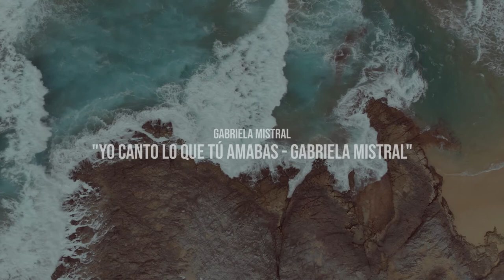Gabriela Mistral - "Yo canto lo que tú amabas" // Ciclo Poesía - Capitulo 1 "Jeniffer.Patricia"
Raza Mundial Presenta Ciclo Poesía - Capitulo 1 Junto a Jennifer.Patricia Recitando "Yo canto lo que tú amabas" De Gabriela Mistral.

Yo canto lo que tú amabas - Gabriela Mistral

Yo canto lo que tú amabas, vida mía,
por si te acercas y escuchas, vida mía,
por si te acuerdas del mundo que viviste,
al atardecer yo canto, sombra mía.

Yo no quiero enmudecer, vida mía.
¿Cómo sin mi grito fiel me hallarías?
¿Cuál señal, cuál me declara, vida mía?

Soy la misma que fue tuya, vida mía.
Ni lenta ni trascordada ni perdida.
Acude al anochecer, vida mía;
ven recordando un canto, vida mía,
si la canción reconoces de aprendida
y si mi nombre recuerdas todavía.

Te espero sin plazo ni tiempo.
No temas noche, neblina ni aguacero.
Acude con sendero o sin sendero.
Llámame a donde tú eres, alma mía,
y marcha recto hacia mí, compañero.

Para producciones audiovisuales y musicales escríbenos o búscanos en:
Gmail:

Colabora: Maqitta Solange Ü - Kirma Motta - Joakin Porma - Pia La Macumba - Despro Shirs